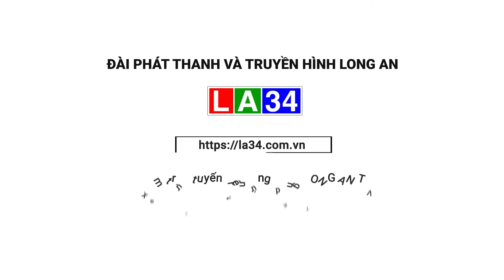Truy bắt đối tượng sát hại vợ và mẹ vợ | LONG AN TV